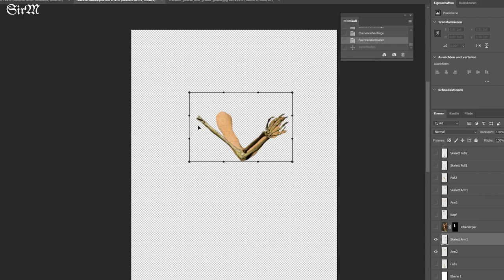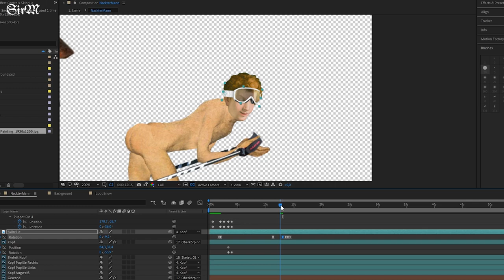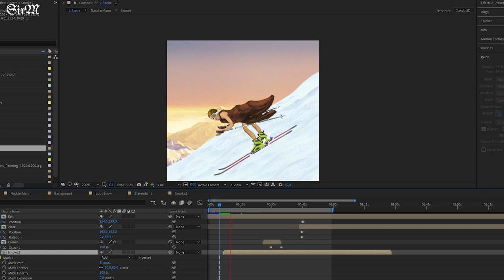Making of "Skiing for beginners" - Animation timelapse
Raw footage: ca. 10 hours